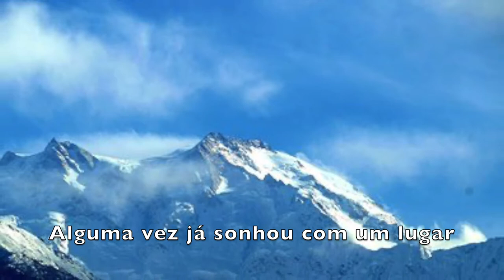HORIZONTE PERDIDO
Horizonte Perdido foi um filme de 1973, baseado na obra de James Hilton. O filme possui músicas de Burt Barcharch com letras de Hal David.

Dica: Se cadastre no Meliuz (cashback) e ganhe R$ 5,00